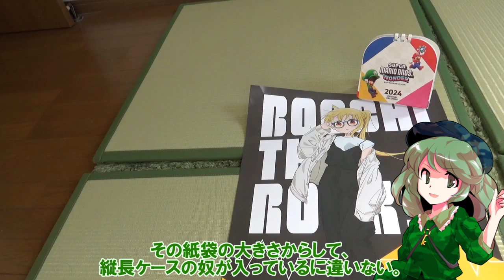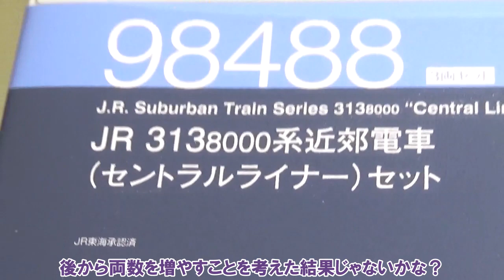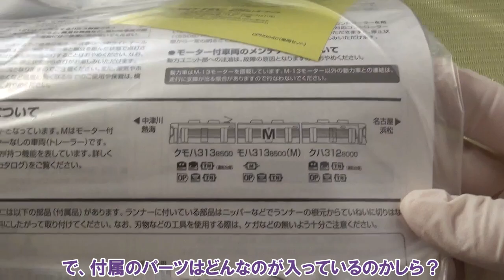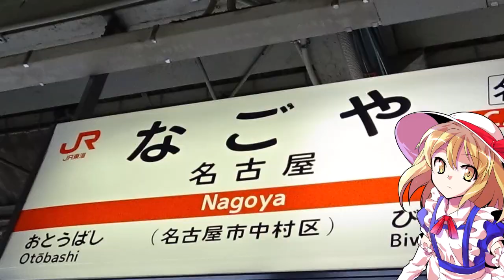TOMIXから、313系セントラルライナー登場したので三頭慧ノ子達と開封レビューしたら格好よすぎた！【ゆっくり実況】【開封レビュー】【リリカ達の鉄道模型65】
・98488　JR 313-8000系近郊電車(セントラルライナー)セット

ご無沙汰しております。さて今回ご紹介するのは、当チャンネルのコミュニティで実施している鉄道模型リクエスト品より、TOMIXの 313系8000番台 セントラルライナー3両セットです。JR東海が誇る豪華な313系が我が家にも入線です。面子は今年登場した獣王園より三頭慧ノ子が主担として登場。助っ人にミスティア・ローレライと山城たかねが出てきます。

【音源・曲・効果音・SE等】動画によっては使用していない場合があります。